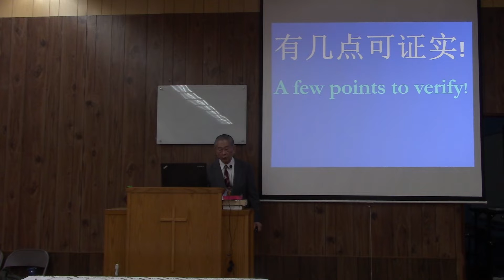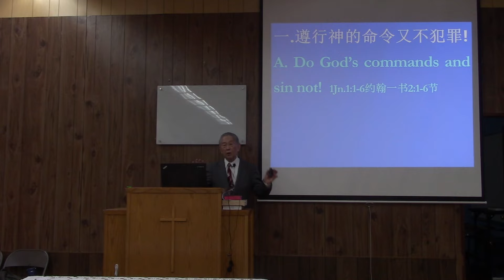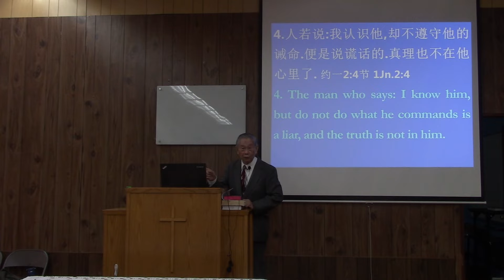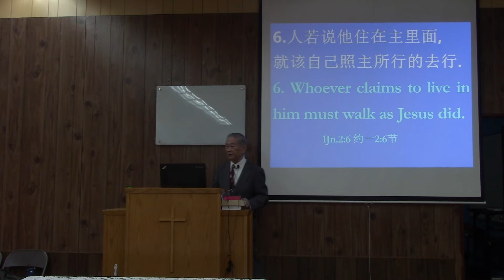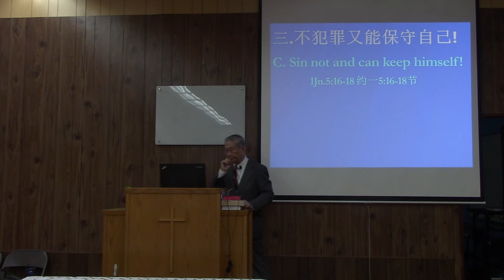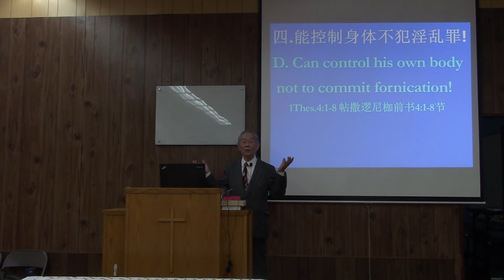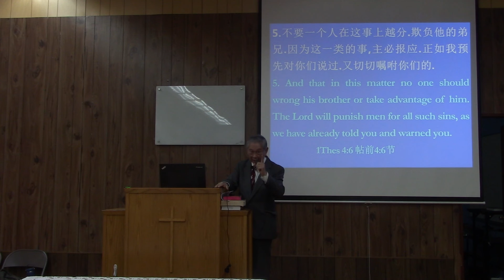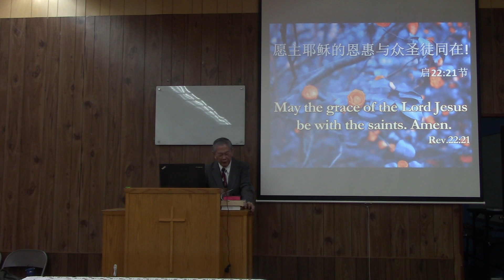在基督里？你确实？21 10 10 COC Chinese Sermon